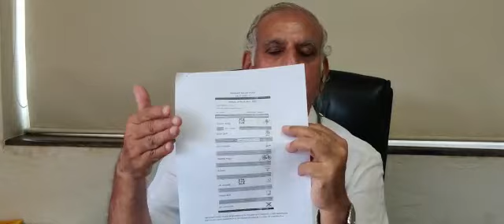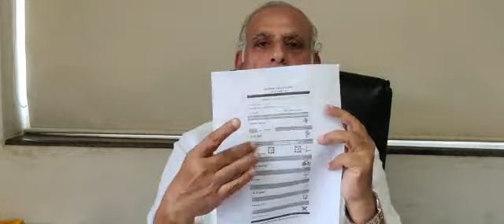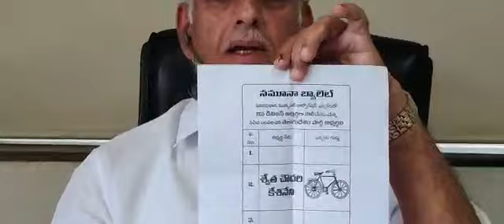కౌంటింగ్ హాలులో కౌంటింగ్ ఏజెంట్లు తీసుకోవలసిన జాగ్రత్తలు || TDP leader Lingamaneni Sivarama Prasad